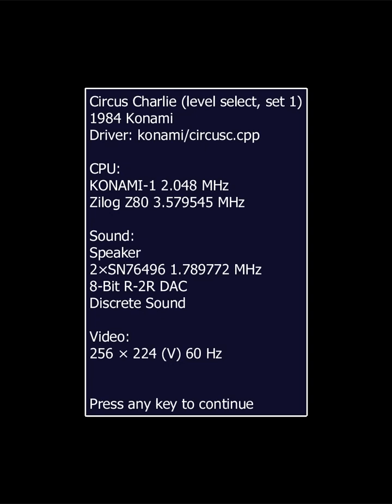[원코인하고싶은아재] 내가 마! 예전에...사자도 타고, 말도 타고, 불구덩이에 뛰 들고....Mame용 서커스, 서커스 찰리(Circus Charlie)입니다.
1984년 코나미에서 발매한 세로화면 횡스크롤 서커스묘기 플랫포머 게임.
좌우이동, A버튼 점프.
서커스 극단의 광대가 되어 무사히 공연을 하는게 목적.

총 6스테이지로 구성되어 있으며, 무한루프 방식입니다.
시작하면 6개의 묘기중 하나를 선택하여 진행하게 됩니다.

(1) 불고리 통과 : 사자를 타고 불붙은 고리와 불단지를 점프로 통과하며 진행.
(2) 외줄 타기 : 외줄 위의 원숭이들을 점프로 피하며 진행.
(3) 트램플린 : 트램플린으로 점프하며 장애물을 피해 진행.
(3-1) 트램플린과 똑같지만 방해하는 돌고래가 등장
(4) 공타기 : 공을 타고 앞뒤로 잘 조정하며 점프로 진행.
(5) 말타기 : 말을 타고 가며, 점프대를 피하거나 점프로 넘어가며 진행.
(6) 그네타기 : 앞뒤로 움직이는 그네를 타이밍 맞쳐 점프해 가며 진행.

간단하면서도 재밌게 구성된 코나미의 수작.
우리 동네 제목이 서커스라고만 되어 있어...주인공 이름이 찰리인건 지금 알았네요.
이렇게 간단한 게임이 어릴땐 왜이리 재밌었을까 싶었는데...지금해도 재밌다능. ^^;)

인터넷 기록보관소(Internet Archive)...